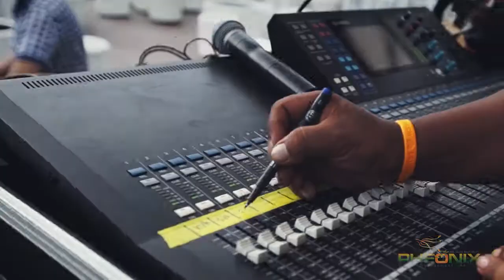Hanhoo Product Launch by Pheonix Events Thailand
Hanhoo Product Launch at Grand West Sands Resort & Villas Phuket